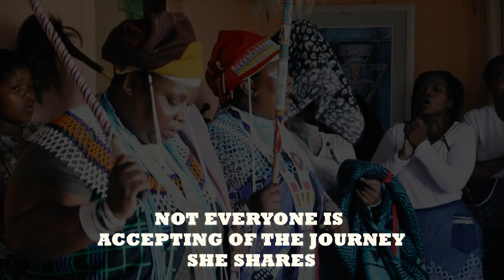Masiyembo Final Trailer